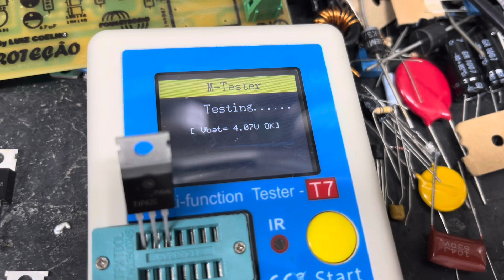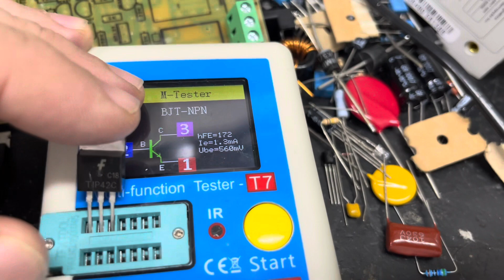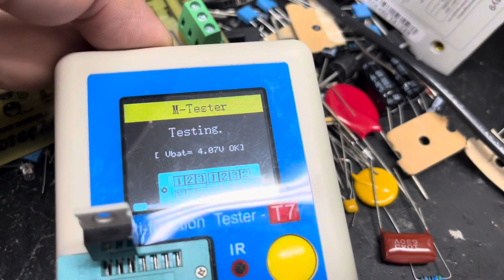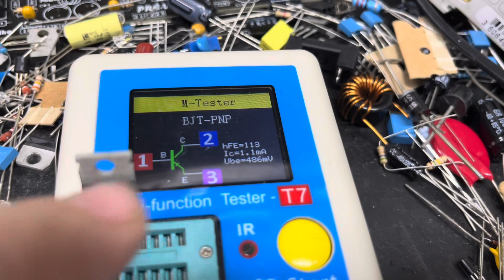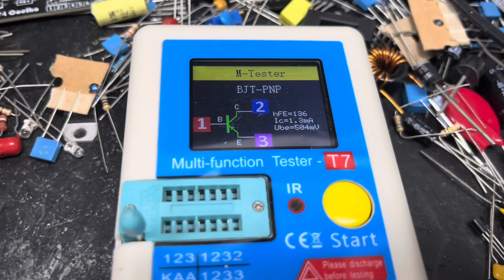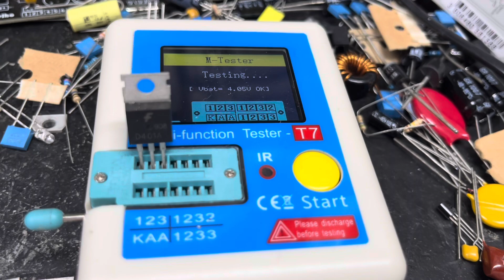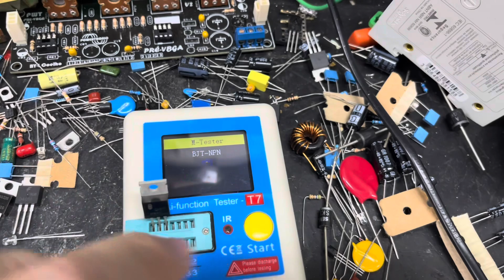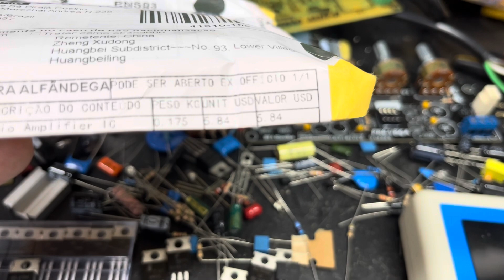COMPONENTES DE BOA QUALIDADE, UM DESAFIO A CADA DIA. TIP41C e TIP42C ORIGINAIS ON-SEMI.